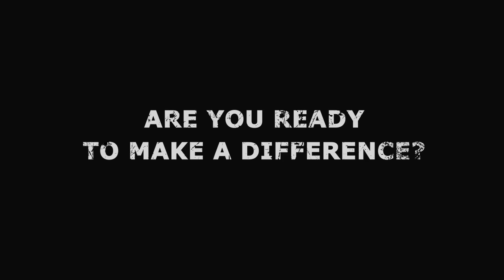Rugby World Cup Dream Team of the Week #2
Find out which players made our RWC Dream Team of the week? Don’t forget that you can create your own dream team

Spoiler alert! The players from this week's dream team are
Rizzo (ITA)
Guirado (FRA)
Lamositele (USA)
Eztebeth (RSA)
Lavanini (ARG)
Burger (NAM)
Ram (TGA)
McMahon (Aus)
Davies (WAL)
Biggar (WAL)
Van Der Merwe (CAN)
Fofana (FRA)
Cave (IRE)
Pietersen (RSA)
Hogg (SCO)